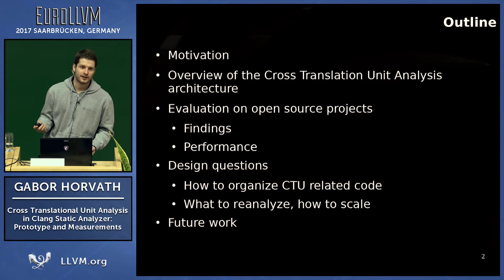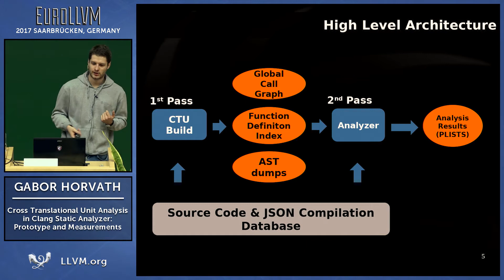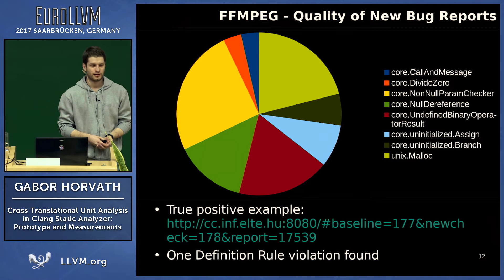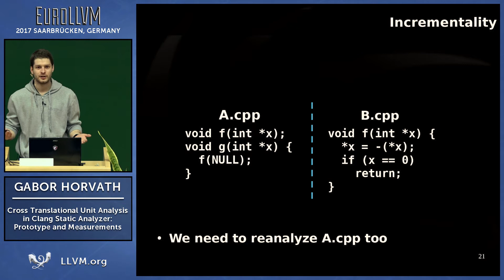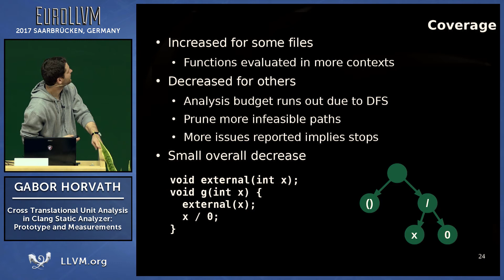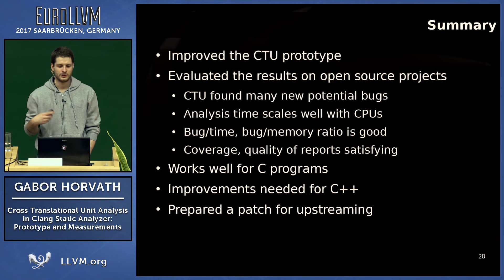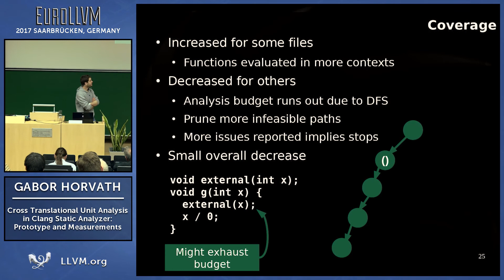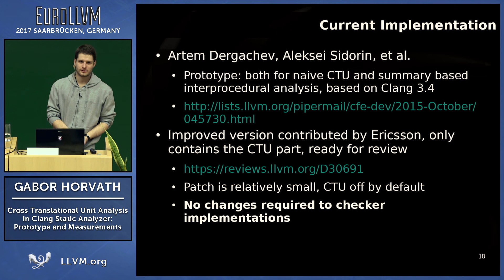2017 EuroLLVM Developers’ Meeting: G. Horvath “Cross Translational Unit Analysis in Clang ...”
Cross Translational Unit Analysis in Clang Static Analyzer: Prototype and Measurements - Gabor Horvath, ELTE

Today Clang Static Analyzer [4] can perform (context-sensitive) interprocedural analysis for C,C++ and Objective C files by inlining the called function into the callers' context. This means that that the full calling context (assumptions about the values of function parameters, global variables) is passed when analyzing the called function and then the assumptions about the returned value is passed back to the caller. This works well for function calls within a translation unit (TU), but when the symbolic execution reaches a function that is implemented in another TU, the analyzer engine skips the analysis of the called function definition. In particular, assumptions about references and pointers passed as function parameters get invalidated, and the return value of the function will be unknown. Losing information this way may lead to false positive and false negative findings. The cross translation unit (CTU) feature allows the analysis of called functions even if the definition of the function is external to the currently analyzed TU. This would allow detection of bugs in library functions stemming from incorrect usage (e.g. a library assumes that the user will free a memory block allocated by the library), and allows for more precise analysis of the caller in general if a TU external function is invoked (by not losing assumptions). We implemented (based on the prototype by A. Sidorin, et al. [2]) the Cross Translation Unit analysis feature for Clang SA (4.0) and evaluated its performance on various open source projects. In our presentation, we show that by using the CTU feature we found many new true positive reports and eliminated some false positives in real open source projects. We show that while the total analysis time increases by 2-3 times compared to the non-CTU analysis time, the execution remains scalable in the number of CPUs. We also point out how the analysis coverage changes that may lead to the loss of reports compared to the non-CTU baseline version.